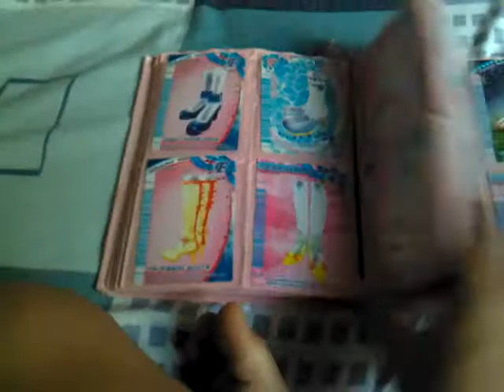New love and berry card